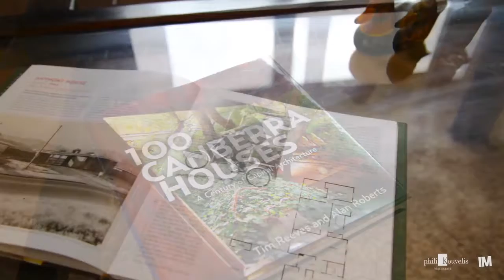152 Kent Street - Philip Kouvelis Real Estate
Hughes-152 Kent Street